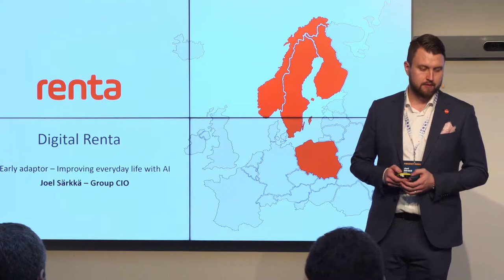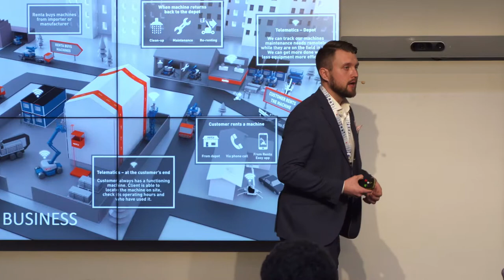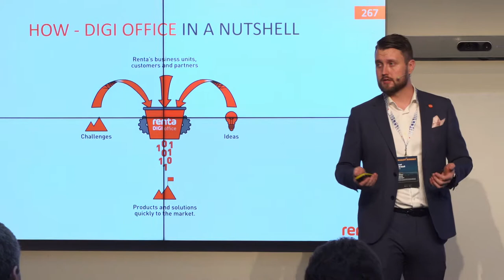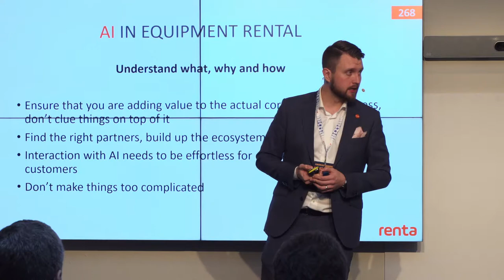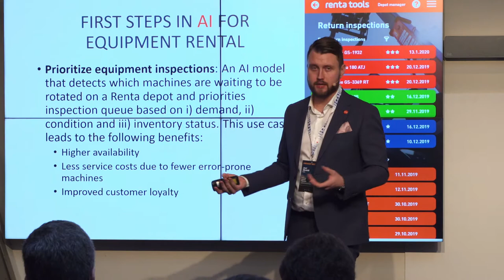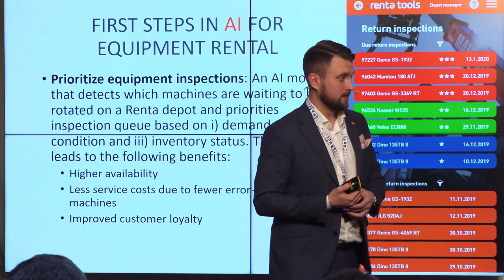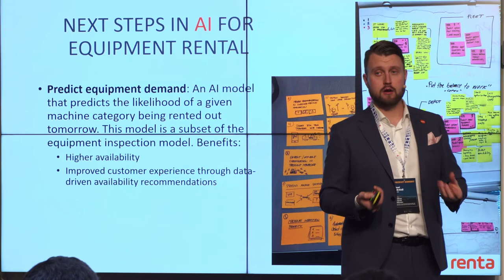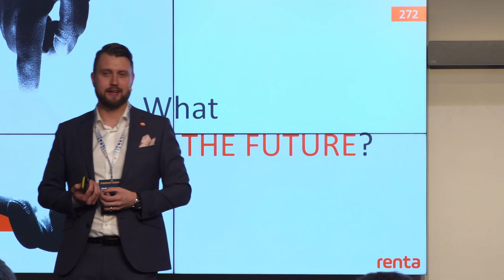Joel Särkkä at Predict Summit 2020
Improving Everyday Life with AI – Get this journey started!

AI will improve business models, as it offers better understanding of what we do and how we improve our processes.

The Renta business model is simple: Renta buys machines, customers rent the machines, customers return the machines, we service and re-rent. Within that process we have implemented AI to be as efficient as possible. We gather data to improve and adapt systems to make the customer experience better.

The flow of data received every day is allowing Renta to plan with greater accuracy machines lifecycles, providing higher availability and improved customer experience.

AI is extending capabilities, not replacing people.